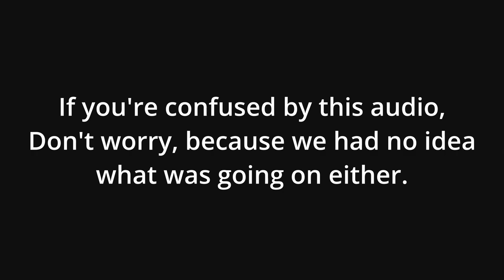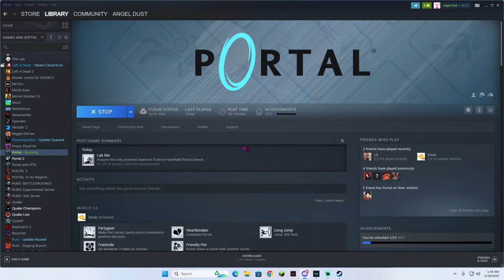Dope and funny moments that will boil your noodles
Btw that is my friend in the thumbnail not me